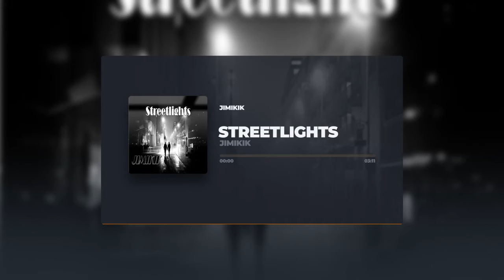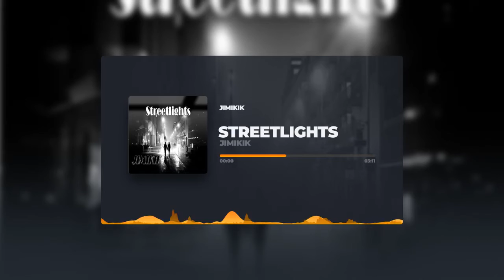Streetlights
Streetlights by Jimikik
We are:
Vocals - Chris Cron
Guitars - Leo Cesar
Bass - Brandon Trent
Drums - Joe Gilbert

Produced by Joe Gilbert
Lyrics by Joe Gilbert

Lyrics
Forty hours a week ain't no way to live
Only one guy with just so much to give
Credit cards, insurance and a mortgage
Who knew growing up came with so much baggage

Captain Crunch and the Saturday cartoons
I know deep down you feel it too
Hangin' with friends out the door at dawn
Ain't coming home 'til the streetlights come on

Going back to a simpler time
No expectations owed no one a dime
If I only knew what lay ahead
Screw this dude, I'm staying in bed

Pick up baseball all day in the park
Neighborhood hide and seek when it got dark
Swim in the creek 'til we're all wrinkled
Our biggest problem was that new pimple

Now washing machine's broke and kids need new shoes
I'm doing my best got nothing to prove
All afternoon parked on the highway
Hard to believe now is our someday

The ups, the downs, winters and fall
Together we've been through it all
Holding your hand, I'm ten feet tall
And I ain't letting go 'til my streetlights turn off